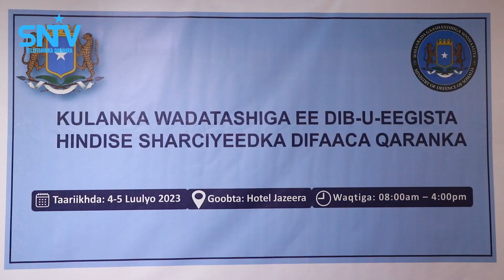Shir looga hadlayo dib u eegista Hindise Sharciyeedka Difaaca Qaranka oo ka furmay Muqdisho.